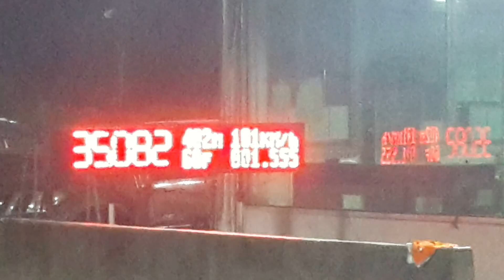TRITON เฮียปอนครหลวง 11.372 SEC. BDA.5